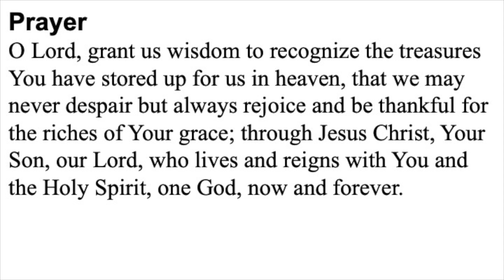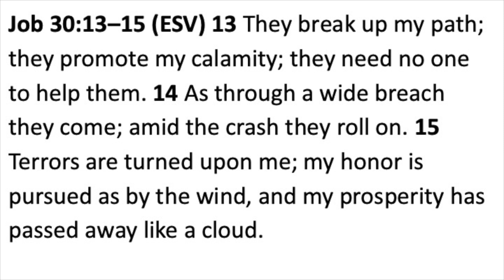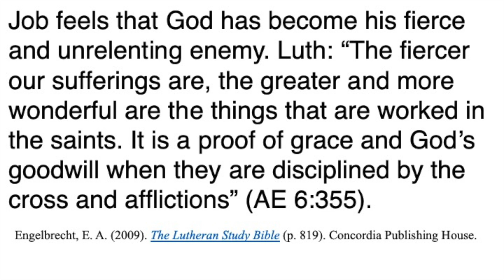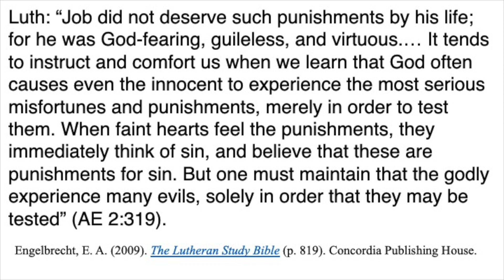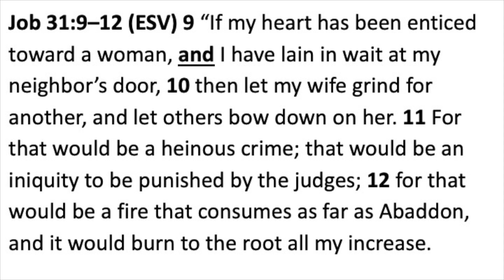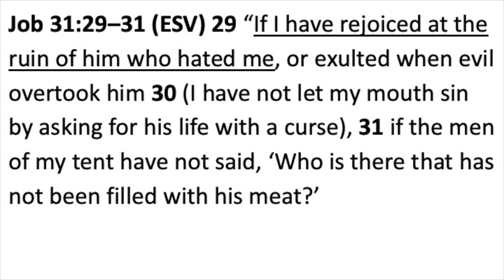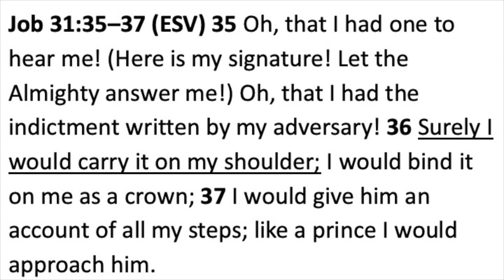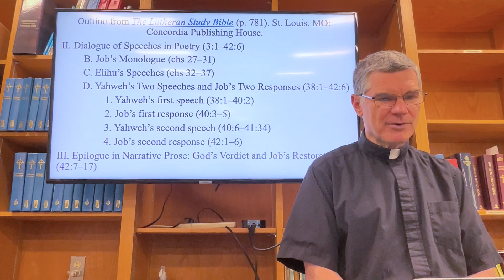Bible Study: Job 30:9 - 31:40 Week 12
Peace Lutheran Church
Plainfield, IL